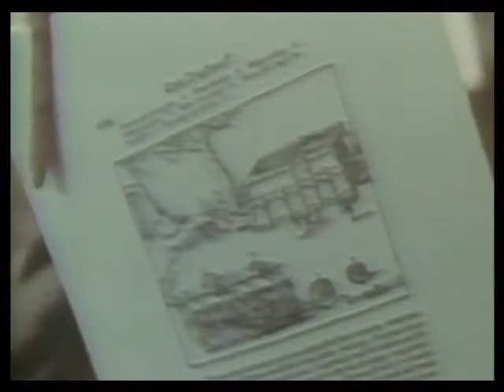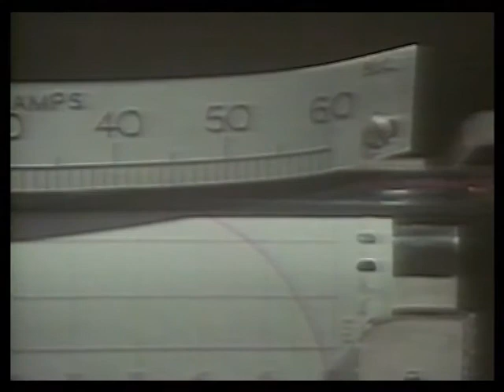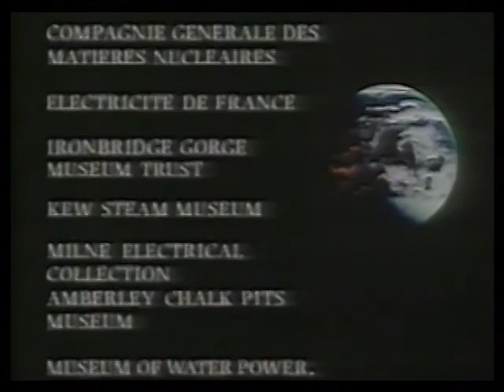The Birth of Europe - Coal, Blood and Iron